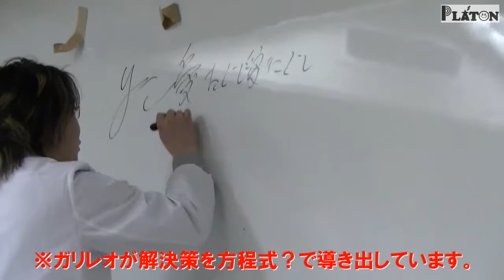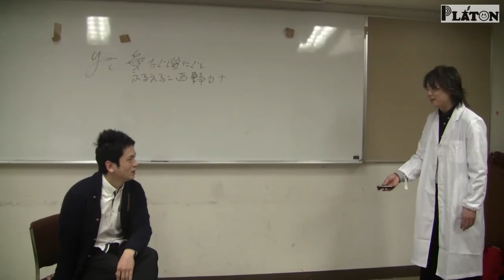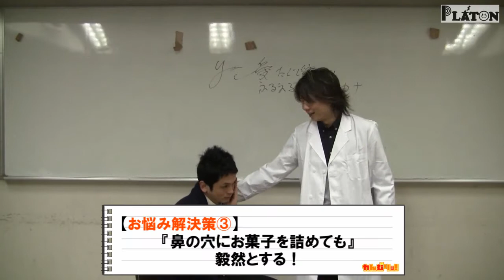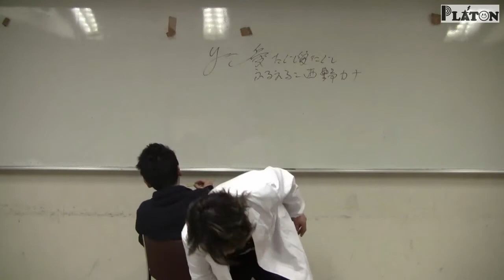【カんむリッ！】遊び屋の『ガリレオに挑戦』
冠番組『カんむリッ！』
今回企画にチャレンジするのは、お笑い芸人『遊び屋』！！
チャレンジする企画内容は・・・

『ガリレオ』

現在放送中の月9ドラマ『ガリレオ』。
そのドラマの主人公ガリレオが『カんむリッ！』に登場？
視聴者からのお悩みを解決していきます。

「女子も振り向くカッコイイ男になるには？」。
ガリレオはどうやって解決するのか！？

この企画　「実に面白い」